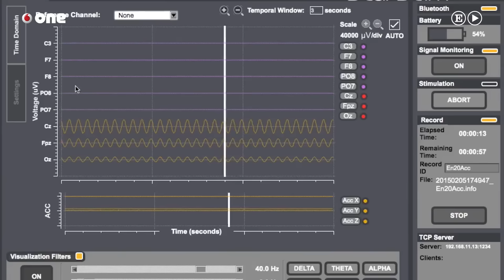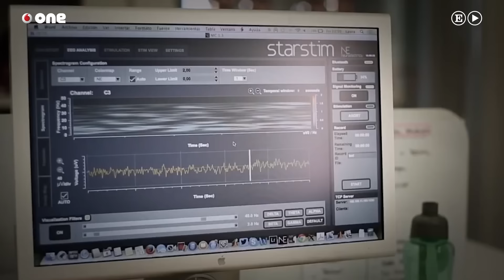Más cerca de la telepatía: así se envía un mensaje entre dos mentes a miles de kilómetros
Hasta ahora la telepatía – transmisión de pensamientos entre personas- era una materia apasionante y adecuada para que Iker Jiménez creara un par de horas de (excelente) show televisivo. O para que Uri Geller, famoso por doblar cuberterías, se luciera en teatros de medio mundo con sus trucos y engordara su cuenta corriente. Pero ahora, gracias a las investigaciones de científicos españoles, la telepatía también es una nueva tecnología que permite que dos seres humanos se comuniquen de cerebro a cerebro a través de Internet aunque estén situados a miles de kilómetros de distancia.

De momento, tal y como explica Giulio Ruffini, uno de los artífices de este descubrimiento, lo que pueden transmitir son pensamientos muy simples. Tan simples como “hola” y “adiós”. Conceptos que pueden ser delimitados con unos y ceros o, lo que es lo mismo, con síes y noes. Al lado de la pirotecnia de los prestidigitadores y mercachifles del mentalismo, puede parecer poca cosa, pero en realidad es un avance tecnológico asombroso que continúa desarrollándose y tendrá, en breve, aplicaciones prácticas.

Porque, tal y como describen en su web, ese es el fin último de Starlab, la empresa que fundó Ruffini junto a su mujer Ana Maiques en el año 2000 tras la quiebra de la compañía en que ambos trabajaban. Definen su objetivo como “transformar la ciencia en tecnología que tenga un impacto positivo en la sociedad”. Es decir, salir del laboratorio para instaurar sus descubrimientos en lo cotidiano. Precisamente de Starlab surgió un spinoff llamado Neuroelectrics que aspira a reinventar la forma en que hasta ahora hemos venido observando y tratando el cerebro humano. Descubrimientos como la “telepatía” que explica Ruffini forman parte de estas investigaciones, que apuntan a ayudar a los pacientes a recuperarse de varias patologías como el dolor crónico o derrames cerebrales.